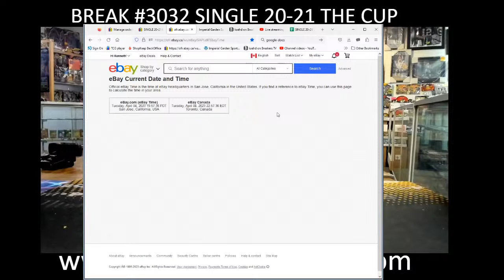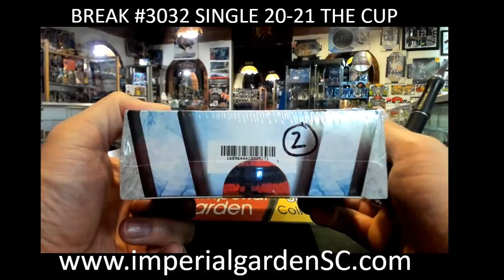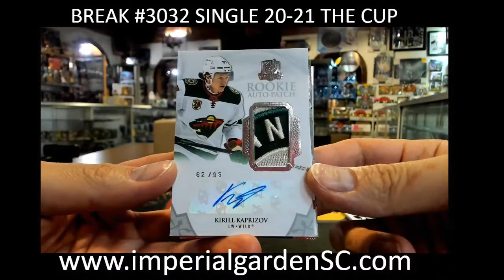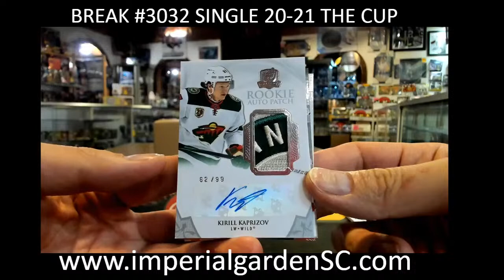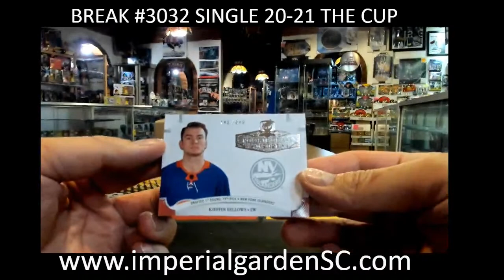*MOJO* SINGLE BREAK #3032 : 20-21 upperdeck THECUP (EXQUISITE) NHL HOCKEY BOX